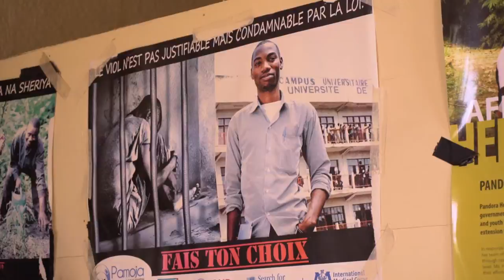Diario de un viaje al Congo, por Amparo Sánchez. Casa Bulengo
Amparo Sánchez viaja con la ONG ALBOAN al corazón de Congo para conocer de primera mano los proyectos de apoyo a las mujeres víctimas de violencia sexual en Congo.

Su testimonio es muy valioso, ya que nace de la escucha, del acompañamiento y de la certeza de que las mujeres en Congo necesitan de todo nuestro apoyo. "El proyecto de casa Bulengo es una propuesta valiente y necesaria. Aun queda mucho por hacer, pero ya están asentadas las bases para que las mujeres en Goma (Congo) tengan un lugar gestionado por mujeres, para su recuperación y su empoderamiento" Amparo.